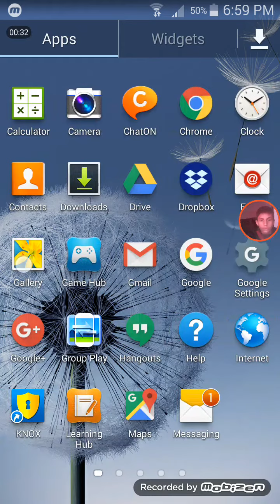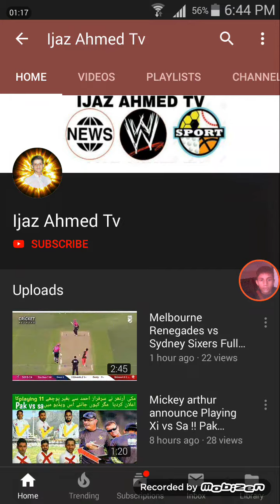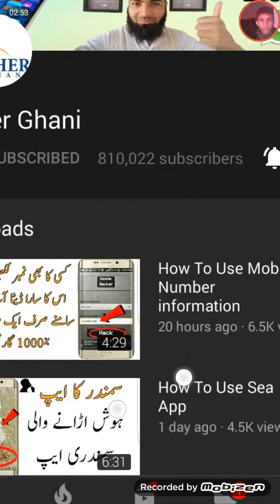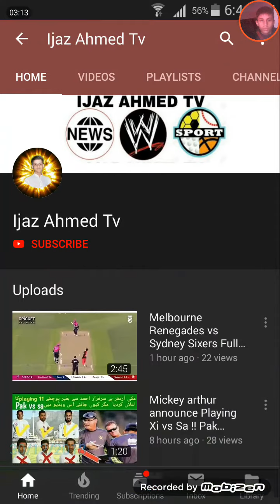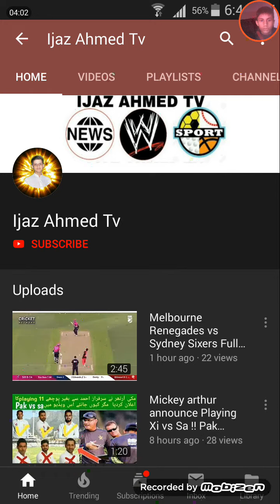3 Fack youtuber in pakistan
Allah hafiz